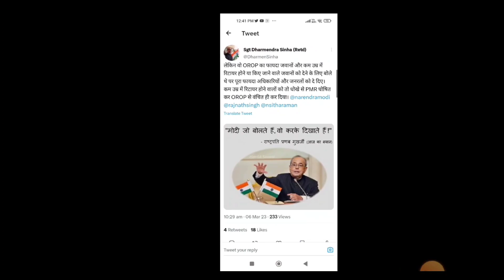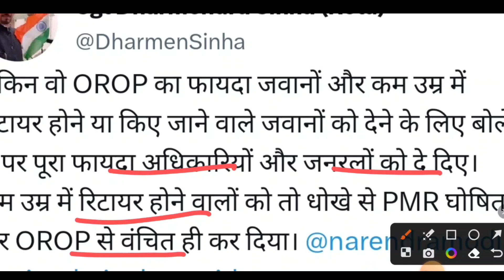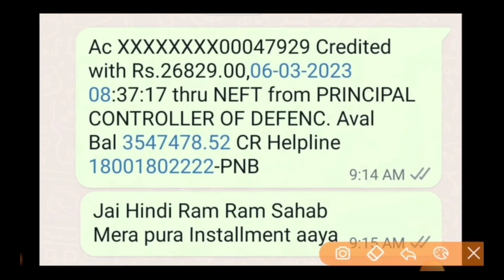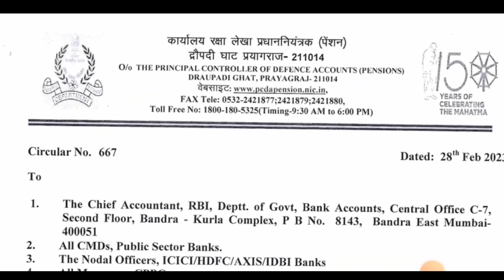OROP2 गुड न्यूज़ आ गया एरिया PCDA की पेंशन भोगियों को सौगात DA/DR भी | OROP-2 TABLE जारी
EPPO
OROP 2
OROP-2
OROP EX-SERVICEMAN
OROP PENSION
OROP NEW NEWS
OROP1
PCDA
PCDA ALLAHABAD
PCDA NEWS
PCDA OFFICE
PCDA ALLAHABAD ARMY PENSION LATEST NEWS
PCDA SPARSH
SPARSH
PCDA PENSION
PCDA PENSION ALLAHABAD PPO STATUS
PPO STATUS
PCDAO
PCDA ALLAHABAD PPO DOWNLOAD
sainik samachar
sainik welfare YouTube channel
orop table
pension portal
PCDA
OROP ARREAR PAYMENT SCHEDULE
DGR JOB
ONE RANK ONE PENSION
AGNIVEER
AGNIPATH SCHEME
ARMY NEWS
FAUJINEWS
Defence news